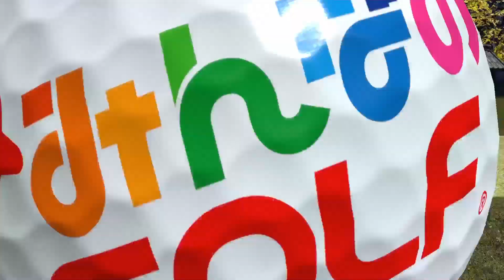公式コンドル集３【New みんなのGOLF】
最初の２つはバックスピンを掛けてのパワープレイですね。横ブレもさることながら、９９％でも不可だったりなど理不尽でした。もっとやりたかったなぁ^^;
そして、最後のは初めてのコンドルです。キャラクターの顔がまだ固まっていなかったですね。この頃はトロフィーばかりを意識していました。
なお、このシリーズはこれで最後になります。